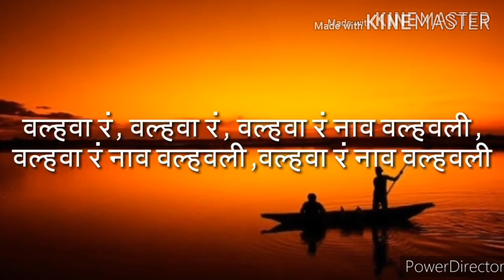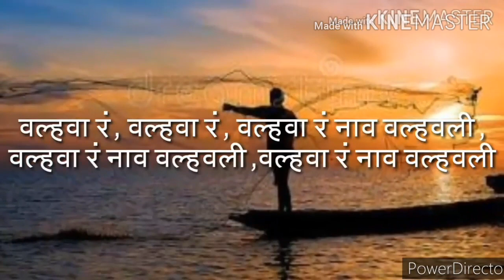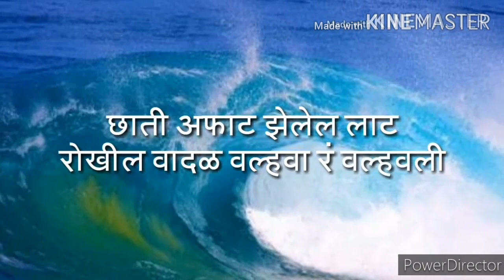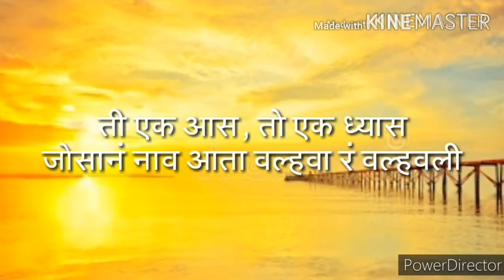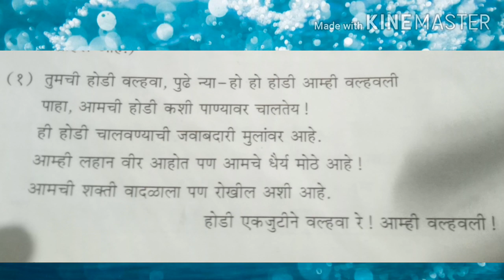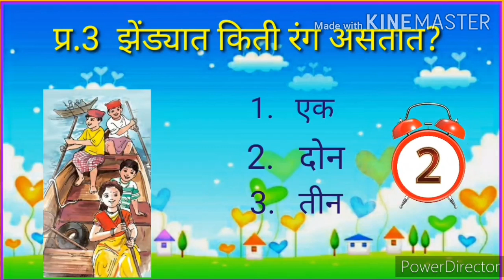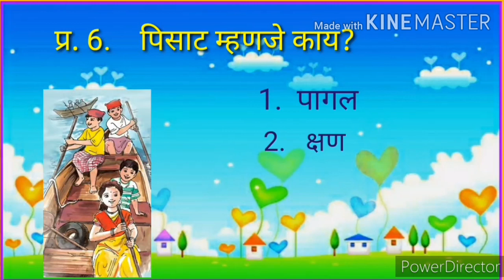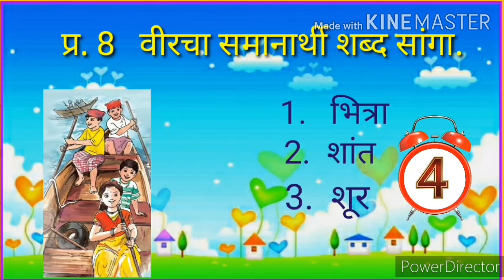puv2education # वल्हवा रं वल्हवा # इयत्ता पाचवी# std 5th# Marathi# विषय मराठी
video created by Poonam Umesh Patil
वल्हवा रं वल्हवा
इयत्ता पाचवी विषय मराठी